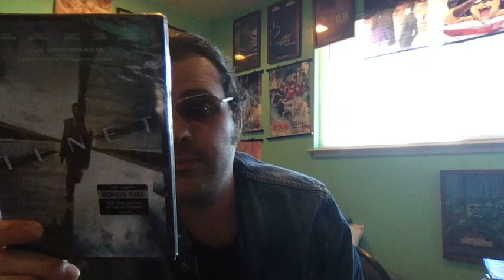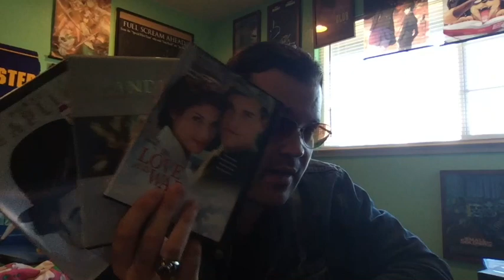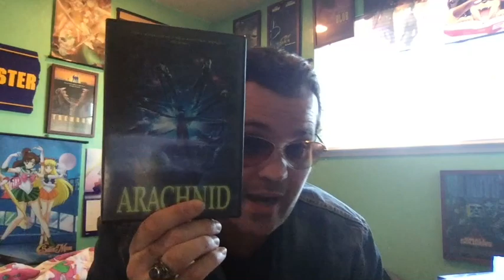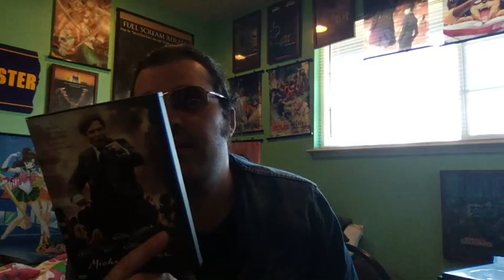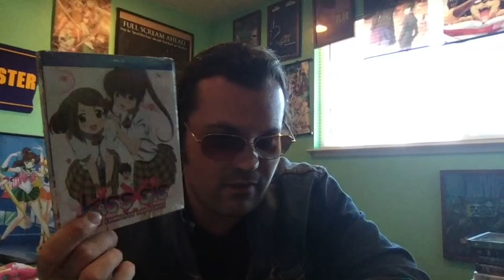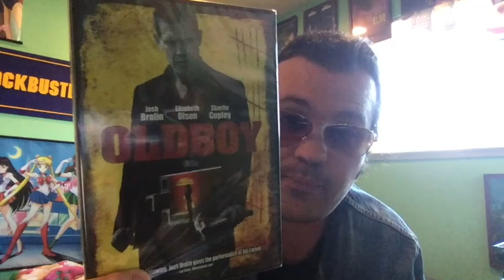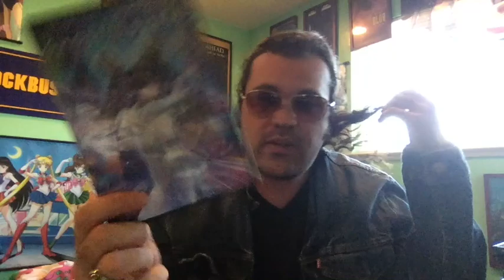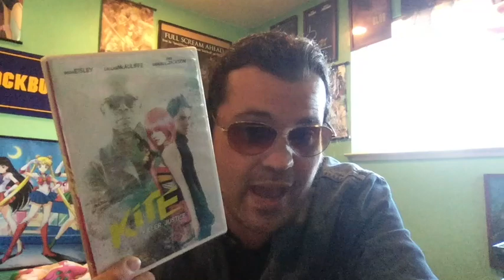Dvd Update 2/1/21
Back with another pile of dvds.